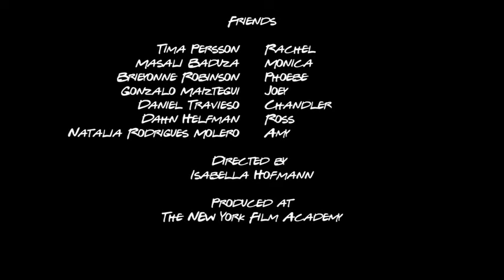FRIENDS "The One With Rachel's other Sister" Pink Cast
New York Film Academy in class shoot